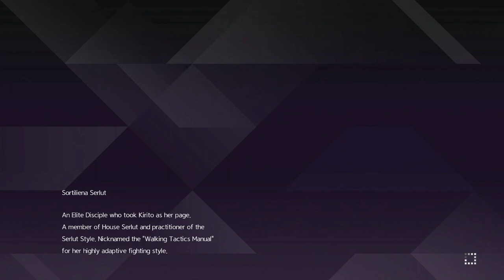LEARNING TO USE SACRED ARTS , Fighting A Crazy Bird.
Today Kirito fought Eugeo and Medina in an Epic 1 v 1 Match .Get ready for the adventure ahead and be sure to like my video, share and a subscribe would really help this channel grow.
This is Otaku Signing Off. Stay safe, stay healthy, Stay Otaku. Byeeeeeeeeeeeeeeeeeeee

Series: Sword Art Online
Genre: Role-playing video game
Developers: BANDAI NAMCO Entertainment, Aquria
Platforms: PlayStation 4, Xbox One, Microsoft Windows
Publishers: BANDAI NAMCO Entertainment, Namco Bandai Games America Inc.